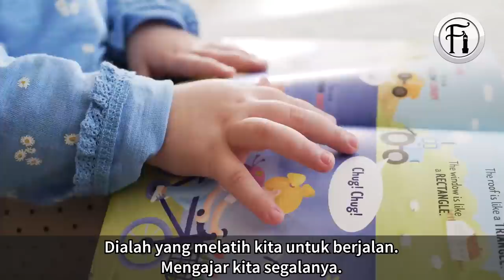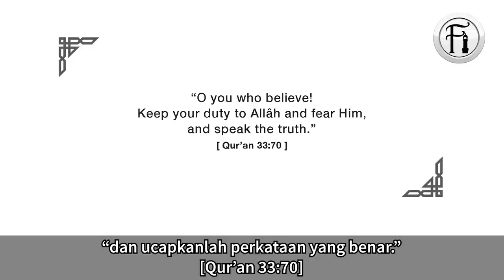‘Tradisi Menipu’ Tentang Santa Claus Dan Kesannya Terhadap Kanak-kanak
Satu ceramah oleh Yusuf Estes di Oslo, Norway tentang penipuan kisah ‘Santa Claus’ yang diceritakan kepada semua kanak-kanak di negara-negara barat. Dengarlah pengakuan daripada seorang Mualaf sendiri tentang kesan penipuan ini terhadapnya.